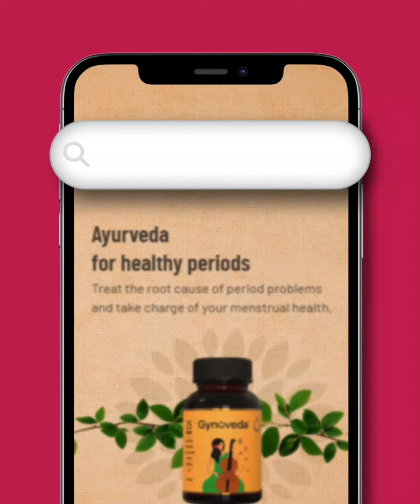#1 Ayurvedic Program to Regulate Your Periods | Disha Bharti Customer Success Story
GYNOVEDA REVIEWS
After trying numerous remedies to get periods naturally, Disha Bharti trusted Gynoveda’s Ayurvedic Treatment for DELAYED, IRREGULAR PERIODS. Gynoveda is rated as India's #1 natural solution by thousands of women.

GYNOVEDA REVIEWS
Disha was suffering from delayed periods for a long time.After trying numerous remedies to get periods naturally. She trusted Gynoveda’s Ayurvedic Treatment for DELAYED, IRREGULAR PERIODS. Gynoveda is rated as India's #1 natural solution by thousands of women.

⭐BENEFITS:
+ Get natural periods on-time, every month without harmful contraceptives or hormonal pills.
+ Purify blood for glowing skin & hair, balances hormones, boost digestion which helps reduce weight if supported by Gynovedic Diet.
+ It improves chances to conceive with timely ovulation

🌿INGREDIENTS:
Contains 20+ herbs tested for Safety, Purity, Potency.

+ Shatavari regulate natural periods
+ Dashmool balances hormones
+ Aloevera & Shatapushpa improves chances to conceive with natural egg growth
+ Pippali flushes out toxins
+ Manjishtha purifies blood for glowing skin & hair
+ Ashwagandha aids healthy periods flow

ABOUT GYNOVEDA
Gynoveda's vision is to make Ayurveda the safe choice for menstrual healthcare & wellness. Gynoveda’s proprietary Ayurvedic medicines treat the root cause of period disorders like PCOS, irregular periods, period pain & abnormal white discharge.

ONLINE PERIOD TEST
Check your period health in 2 minutes with an online Period Test. Its FREE